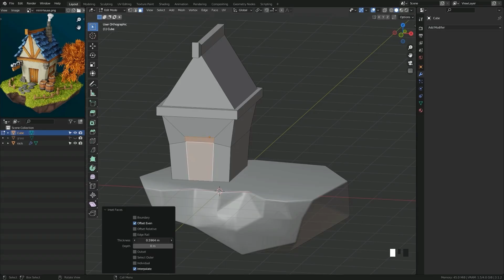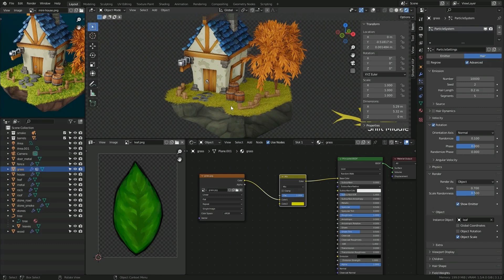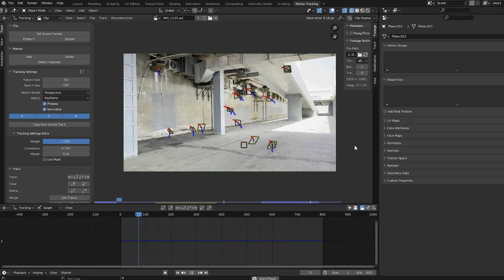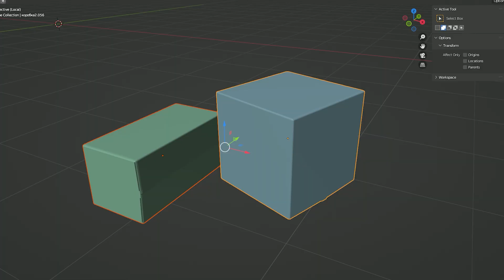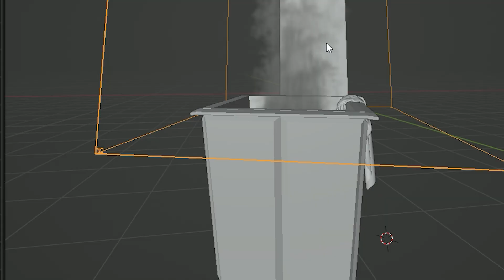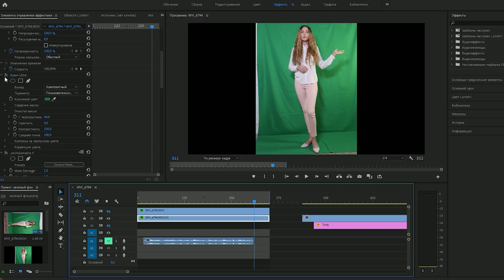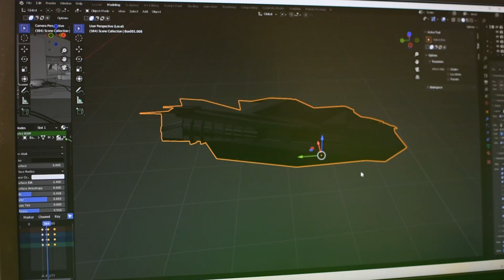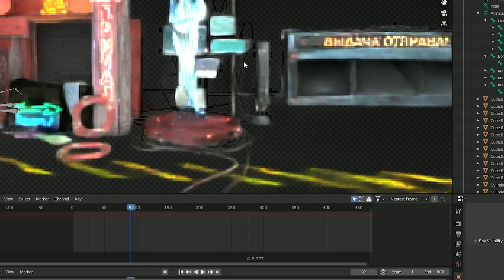Сделала локацию в стиле Киберпанк в BLENDER, 3d анимация, трекинг и зеленый фон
Всем привет! Я продолжаю изучать Blender! :) И на этот раз я поставила себе задачу сделать фантазийную анимацию на тему Киберпанка. Для этого я собираюсь превратить одну из локаций моего города в красочную улицу с яркими вывесками и моей голограммой. В этом видео я расскажу о моем процессе создания Киберулицы в Blender, покажу как в первый раз использовала зеленый фон и что у меня в итоге получилось сделать! :)

Приглашаю всех на свой телеграм канал! Там Вы найдёте мои заметки из жизни 3Dшника, материалы, которые не попали на ютуб, советы и наблюдения)

0:00 Начало
0:26 Рекламная интеграция
2:00 Пара слов о Киберпанке
2:25 Съёмка футажей и трекинг в Blender
3:27 Подготовка 3d моделей и сборка сцены
5:15 Как я сделала голограмму
7:54 Освещение
8:18 Рендер анимации в Cycles
8:41 Звуковое сопровождение
9:00 Результат, 3d анимация

Всем спасибо!)
Аня Антонова